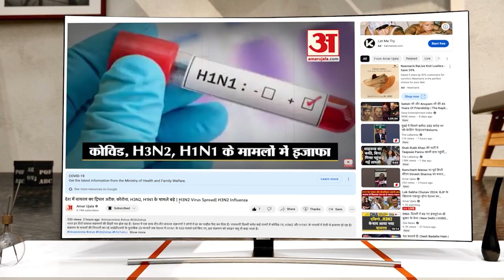RSS Chief in Kathua: जो सभी पूजा पद्धतियों को स्वीकार करे वही है हिंदू- Mohan Bhagwat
आरएसएस प्रमुख ने कहा कि दुनिया दुर्बल को नहीं मानती इसलिए हमें शक्तिशाली बनना है। उन्होंने आगे कहा कि भारत के दुनिया के राष्ट्रों को सुख शांति का मार्ग दिखाएगा...